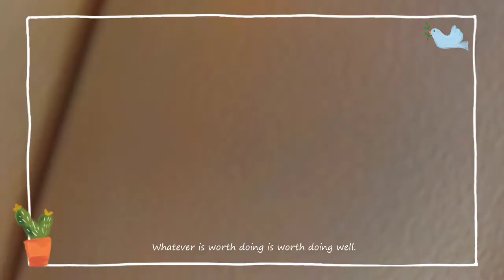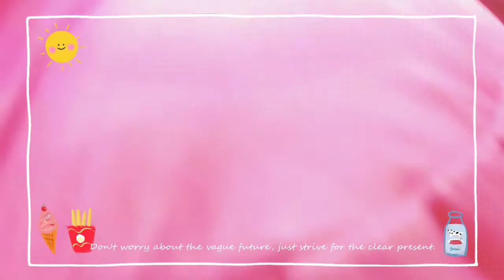Siargao Vacation Day1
Siargao short vacation with my sister